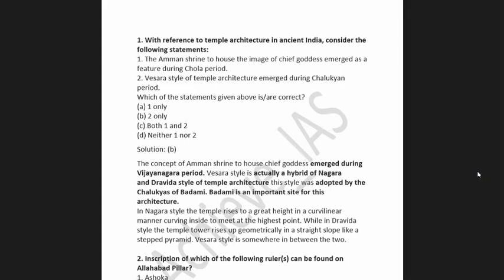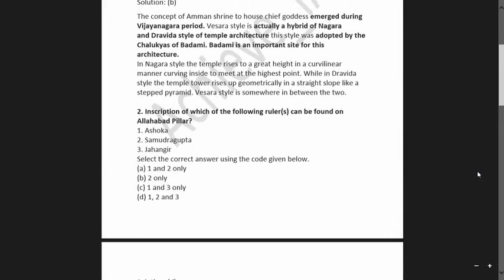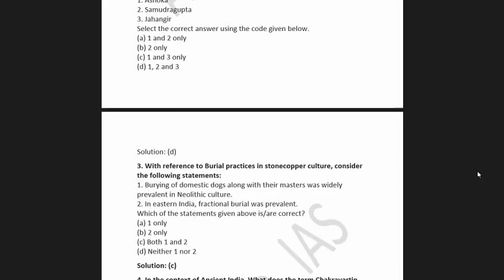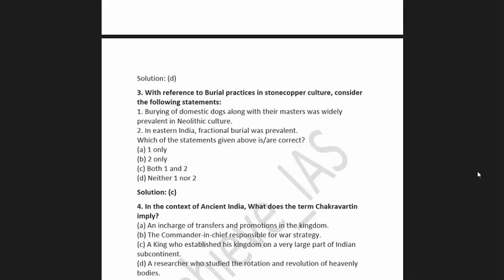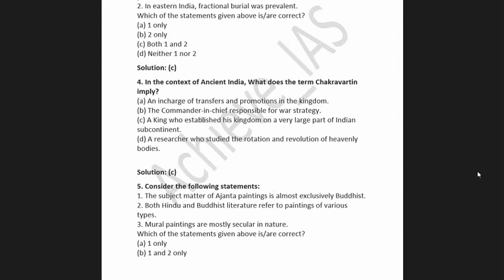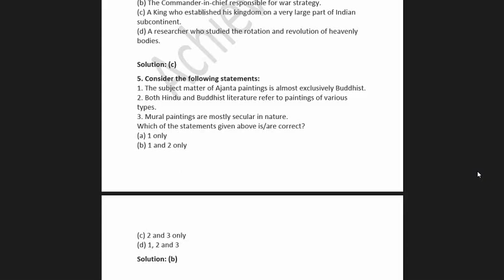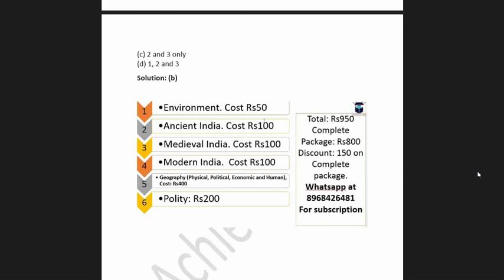Daily MCQ Series of Ancient India, Lecture 18, Target UPSC CSE Prelims cum Mains 2019, Achieve IAS